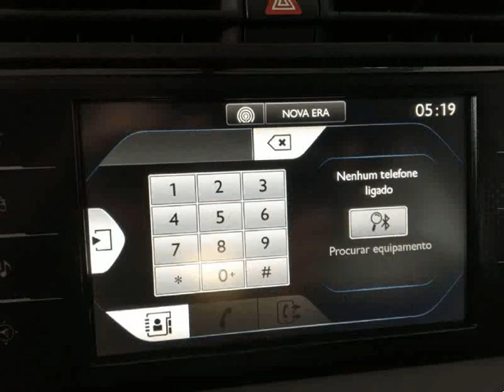Citroen C4 Picasso 1.6 HDI GPS para Venda em EspoAuto . (Ref: 555695)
Citroen C4 Picasso 1.6 HDI GPS para Venda em EspoAuto . (Ref: 555695) do ano 2013 com 101600 Kms.Excelente Estado. Possibilidade crédito até 120 meses, sem entrada. Ao valor da viatura acresce 600€. Prestação a partir de 181€ Aceitamos retomas.